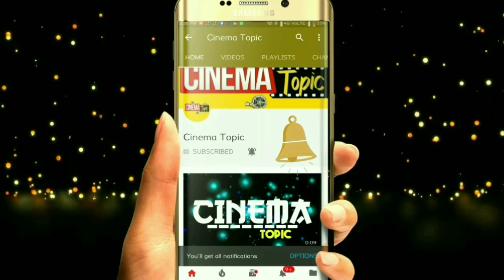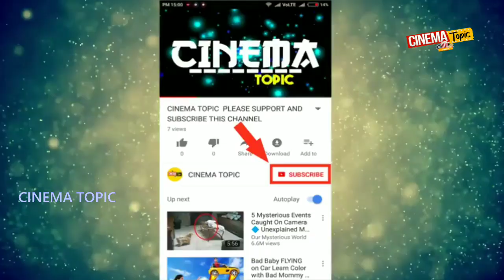Naa peru surya movie 14 days collections, naa peru surya naa illu india 14 days box office collectio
Naa peru surya movie 14 days collections, naa peru surya naa illu india 14 days box office collections, naa peru surya collections

Stylish Star Allu Arjun, an Immanuel duo, directed by Vaakkantham Vamsi is directed by "My Name Surya - My Home India". K. Bala Vasu is producing this film as producer of Sirisha Sridhar in the Ramlakshmi Cine Creations banner in Nagababu offering.
Wickham is the first film to be the director of the movie with the film, and Allu Arjun appears to be the Army officer for the first time. Recently released trailers, promo songs etc all brought the positive buzz to the movie. Whether it is sunshine or not, the fans will know tomorrow. Make a preview of this preview.

My name is Surya Highlights:
* Allu Arjun Getty and Stylish Fights as Army Officer. Banny Performance is a highlight of the film. Director Vakkamtham Vansi is shown in the film as he never saw Allu Arjun. The character of Bunny has done his life for this role. Apart from being in the role, real real militaries with Dedication learn how to work out, and they live in the role rather than the film. Those who have seen the film will know.
* The already released songs have a superb response. All Impact and Dialog Impacts Allu Arjun Performance
* Kakk, Temper, Yevadu and Raghuramuram are the stories of blockbuster hit films that are well-known as the writer Vakkantam Vamsi .. The first time comes with mega phone. First time Allu Arjun is shown in Army Officer Roll. The story of the devotional background of the country is the highlight of the film.
* Immanuel, who has been doing business with 'Muvvanu', is not a hit after the film. The film was a disappointment for the audience when it hit the bumper offer in 'Agnathavasi' with Power Star Power Kalyan. This is a huge hope for the movie. The bunny in the trailer seems to be good chemistry. Fans say that this is a hit with the movie.
* Vishal Sekhar is an amazing music, Action King Arjun, Sharath Kumar acting
* Rajiv Ravi Cinematography is the highlight of the movie.

rya